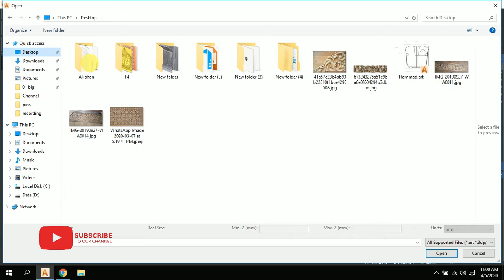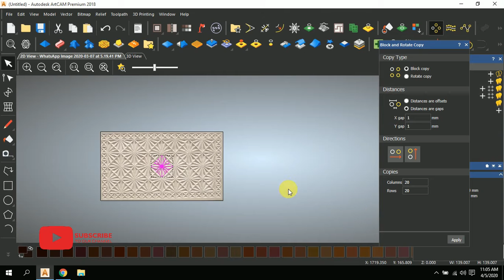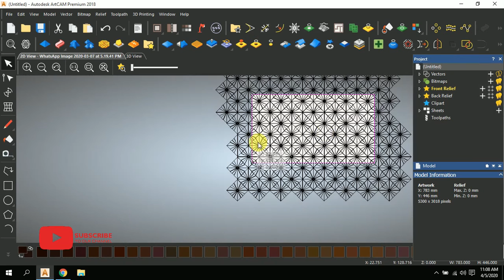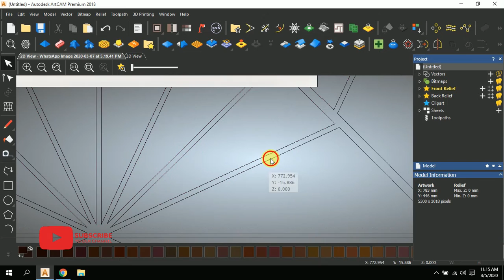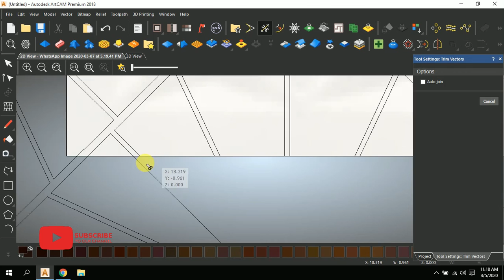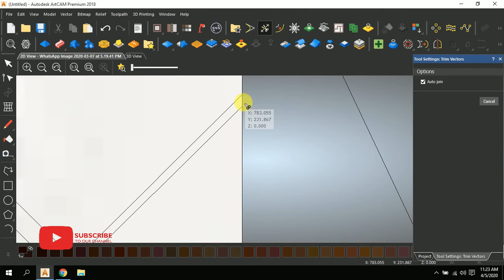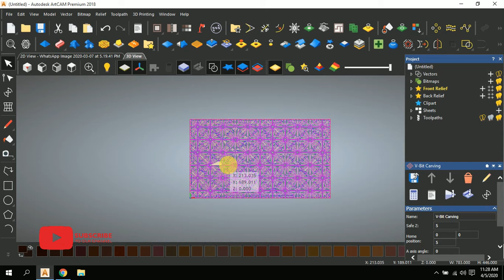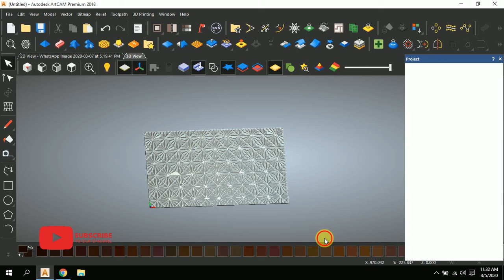How to make Vbit Carving in artcam2018 By Usmanchinioti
Vbit Carving Artcam2018
3D Modeling For make profesional  Work By#Usman chinioti
You can learn 3D Modeling On Artcam 2018 very easily.
If you have any question about this lecture or any Quation feedback please.

If you have any question please post a comment.
If you want to learn online I am available for more information.

Artcam 2018 Download & Installing

Releif Download For ArtCam ClipArt Library

How To Install&Download AspireV9.5 Full

• How To Install&Download AspireV9.5 F...